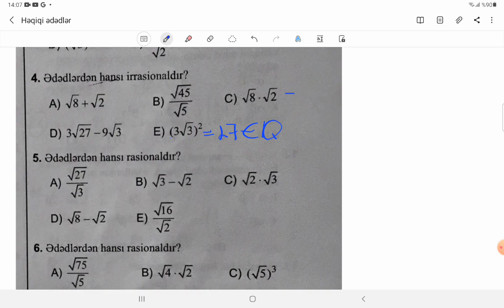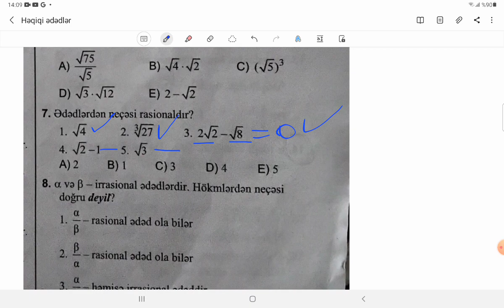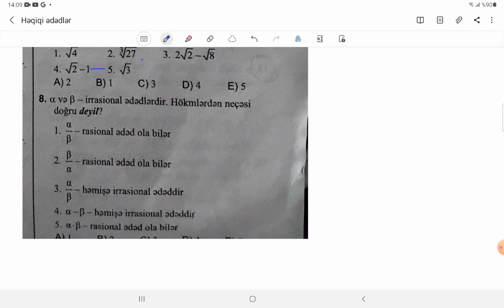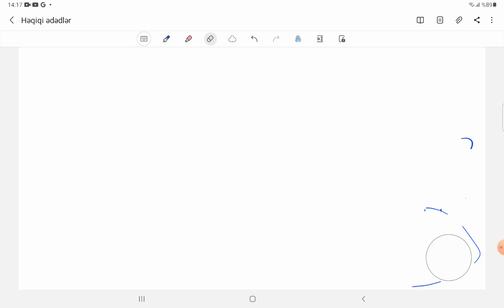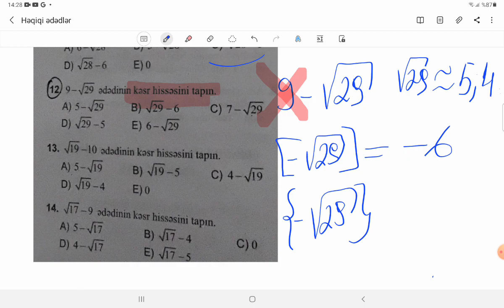Həqiqi ədədlər dərs izahı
həqiqi ədədlər
tam ədədlər